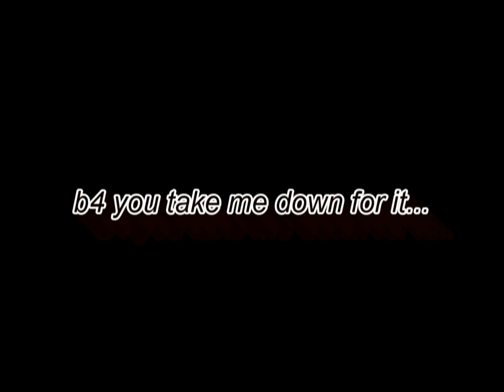uhax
He only did it for the Fraps ;-)